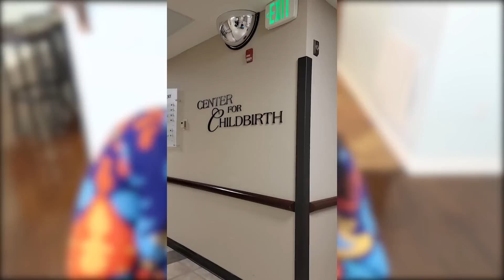Birth story/Vlog: Disabled with spinal cord injury | Epidural & V@ginal birth experience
Hello world! I'm a second time mommy!!! I shared the birth of my daughter with you almost five years ago, and now we've been blessed with another child and I'm sharing how all of that went in today's vlog.
Childbirth and delivery with a spinal cord injury is different for everyone, but I hope my story helps somebody out there. Please do not hesitate to ask questions in the comments. I'll do my best to answer
If you're watching this as a person with disability who wants to know if it's possible to have a child after disability, please talk to your healthcare professionals because they will be better able to answer based on your diagnosis or level and type of disability.